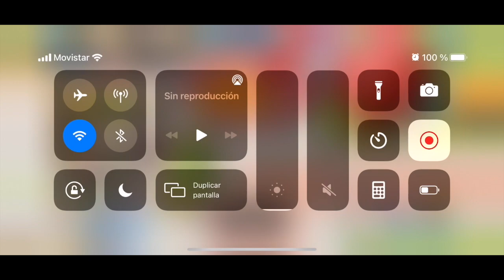Evento Star Wars: final! / The Mandalorian / Disney Magic Kingdoms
¡¡Resumen del final del evento Star Wars: The Mandalorian en Disney Magic Kingdoms!

💜 ABRIR AQUÍ 💜

Saludos,
Laura

ˆˆ.ˆˆ